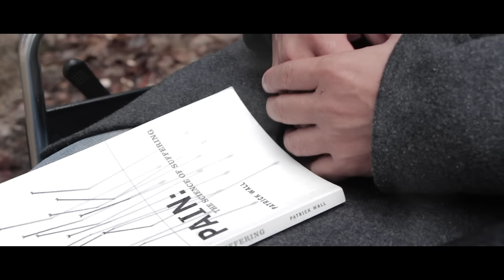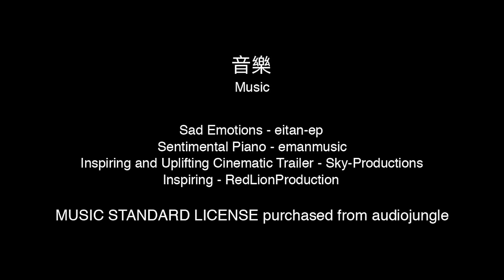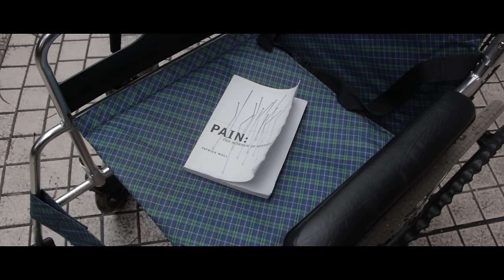《再畫起跑線 - Redrawing the Starting Line》by Jasen Ho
《第四屆全港中學微電影創作大賽》個人組銀獎、最佳攝影之得獎電影
Silver Award & Best Cinematography winner of the YMCA Mini-movie Competition 2016

《再畫起跑線》
Redrawing the Starting Line

故事大綱：
這是一個關於倒下再起來的故事，只要有克服困難的勇氣，超越自我的信念，任何時候都可以重畫人生的起跑線。

Synopsis:
This is a story about "falling and getting back up". As long as we have the courage to overcome difficulties, to believe in ourselves, we can always redraw the starting line of ours.

導演：何見山
主演：何兆基  何見山
編劇、攝影、剪接：何見山
音樂：Sad Emotions, Sentimental Piano, Inspiring and Uplifting Cinematic Trailer, Inspiring - Under the MUSIC STANDARD LICENSE from audiojungle
鳴謝：Isabella Hau, Beryl Chau, Gabriel Chan

A Film by: Jasen Ho
Starring: Siu-kee Ho, Jasen Ho
Written, Filmed & Edited by: Jasen Ho
Music: Sad Emotions, Sentimental Piano, Inspiring and Uplifting Cinematic Trailer, Inspiring - Under the MUSIC STANDARD LICENSE from audiojungle
Acknowledgment: Isabella Hau, Beryl Chau, Gabriel Chan